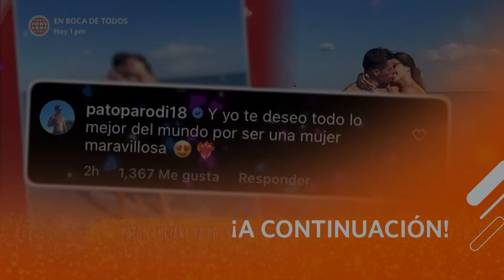América Hoy: Patricio y Luciana vs. Flavia y Austin en sus redes sociales (HOY)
🔥 Patricio Parodi y Luciana Fuster lucieron recontra enamorados en sus últimas fotos. 😍 ¡Pero Flavia Laos y Austin Palao no se quedan atrás! Ellos lanzaron su primera canción juntos. ❤

Juntémonos Más.